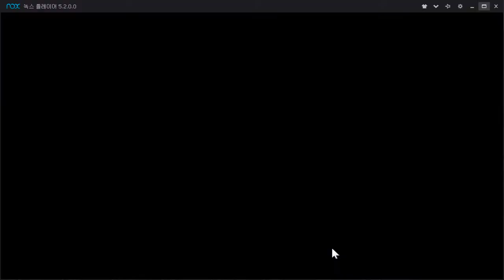Dungeon & Quest 210 floor mythic3